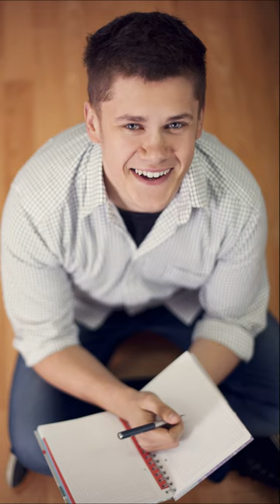Tip for a Business English Teacher - Needs Analysis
Are you a business English teacher? This video is for your if you want to offer your ESL business students something unusual and engaging.